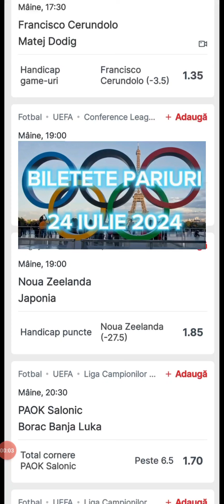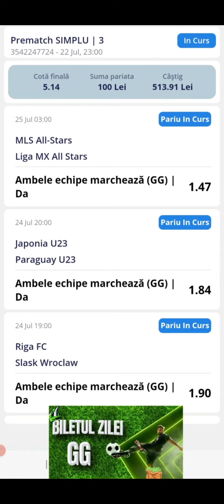Jocurile Olimpice, Liga campionilor si Conference League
Pontul zilei Superbet
Biletul zilei cota 3
Bilet GG cota 5
Bilet pariuri cota 10